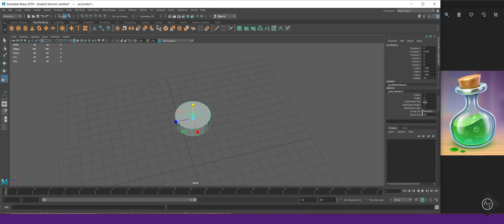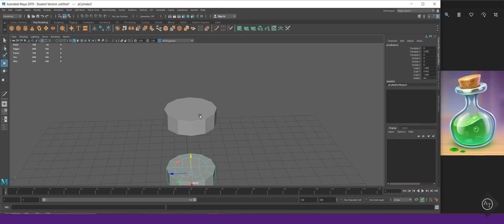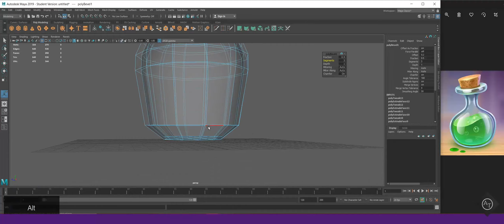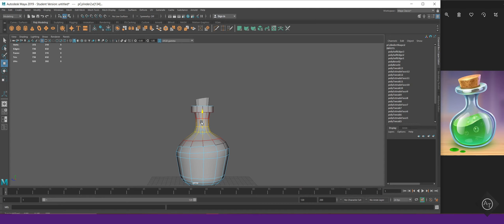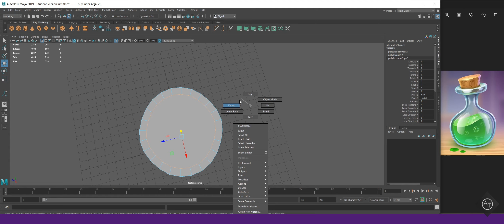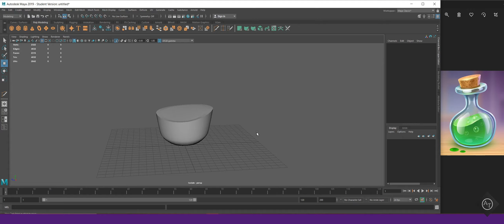Speedmodeling - Como modelar Poção/Veneno no Maya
Aprenda a modelar um vidro de poções/venenos no Maya 2019. Aprenda a utilizar ferramentas como Bevel, Extrude, Soft Selection, Harden/Soften Edge além das ferramentas básicas Mover, Rotacionar, Escala, mover as câmeras, utilizar Raio-x. Tutorial de nível intermediário do tipo speedmodeling sem comentário no Maya 2019 =)